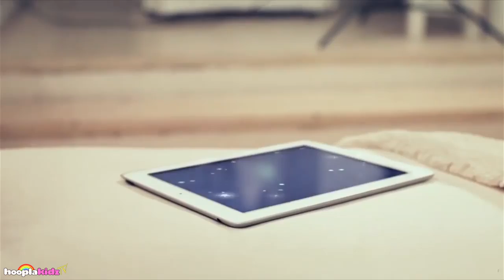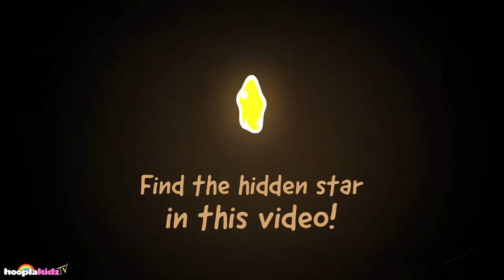Om Nom Stories S2 Ep 4: Pirate Ship | Funny Cartoons | Cut The Rope | HooplaKidz TV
Watch Om Nom Stories: Pirate Ship adventure for Kids. Enjoy Best of Om Nom Stories funny cartoon on HooplaKidz TV

Hello All!
Welcome to HooplaKidz TV. Here you will find a wide variety of funny cartoon shows for kids of different age groups. We showcase many popular cartoon shows such as Oddbods, Om Nom, Gazoon and much more.

We also have some classic nursery rhymes as well Christmas and Halloween Songs. So join us for a fun and frolic adventure with songs, stories and lots of Hoopla-fun!